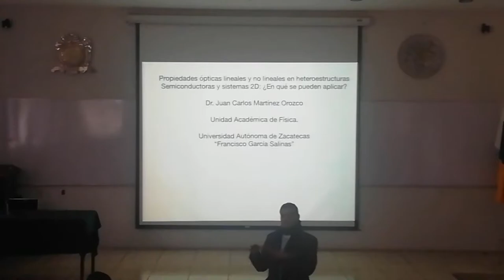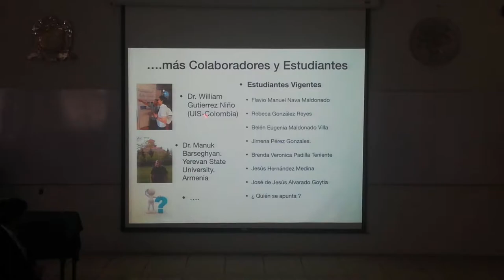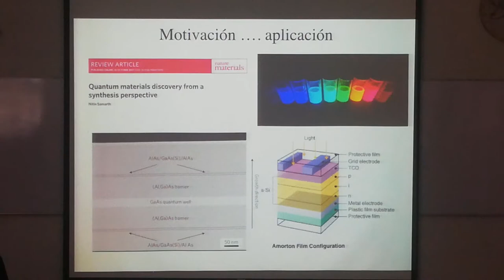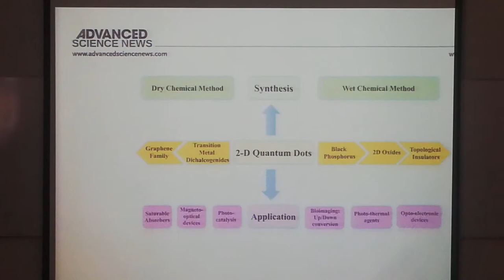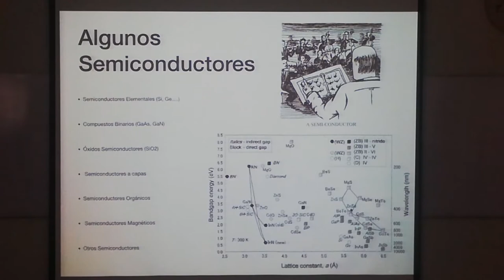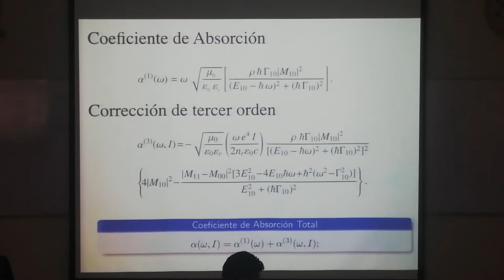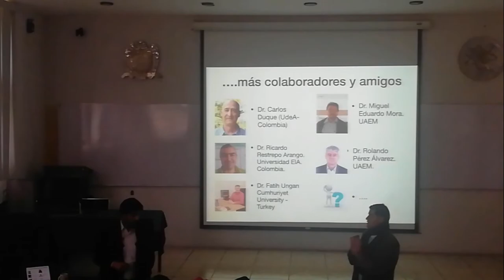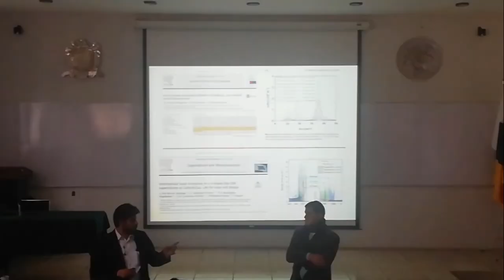"Propiedades ópticas lineales y no lineales en heteroestructuras Semiconductoras y sistemas 2D"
Sexto seminario periodo Agosto-Diciembre 2019
Impartido por:
Dr. Juan Carlos Martínez Orozco
Unidad Académica de Física de la UAZ